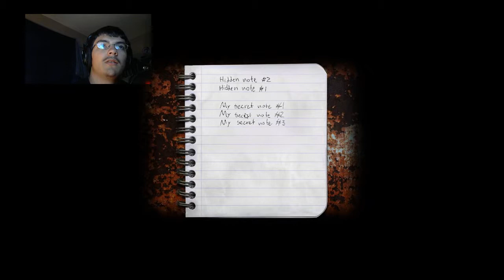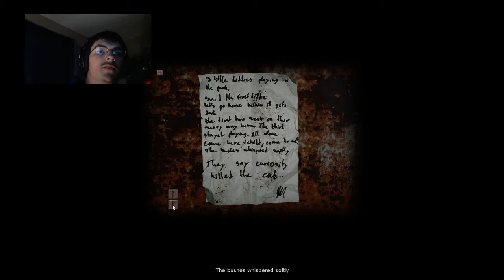Cry of Fear (BLIND) Ep.3: Knife Fight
We get into a few of them due to a lack of ammo for our gun.